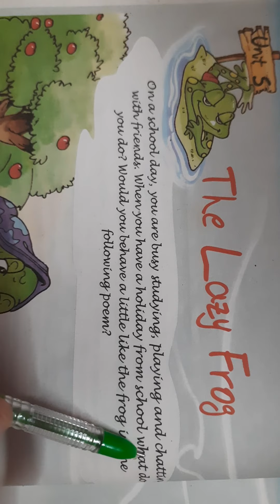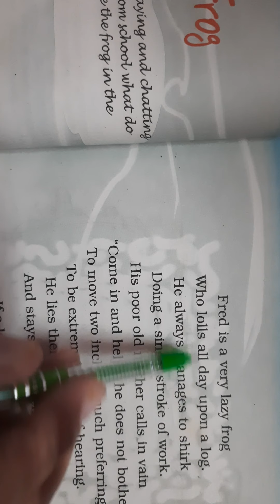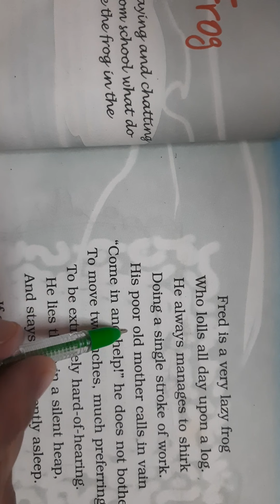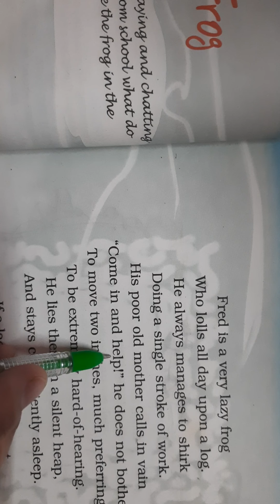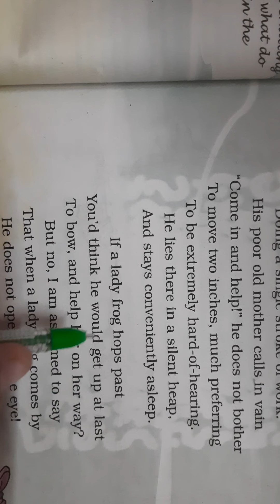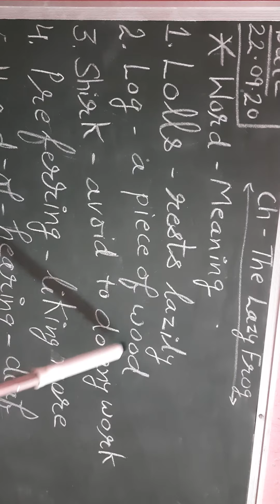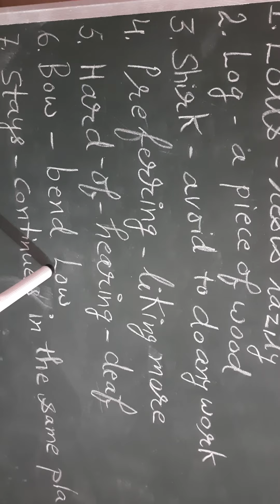Unit 5 Chapter 1 The Lazy Frog Class 5 English Explanation by Renu Rathi